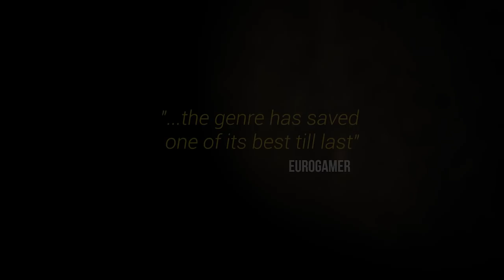CONAN EXILES: Razma Trailer (2018) PS4 / Xbox One / PC